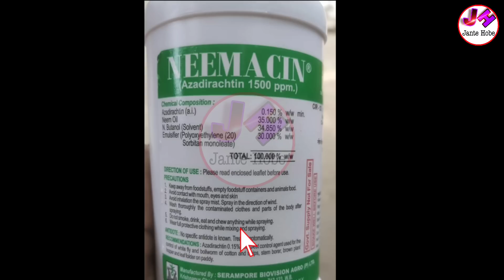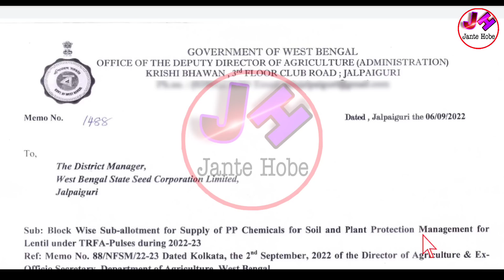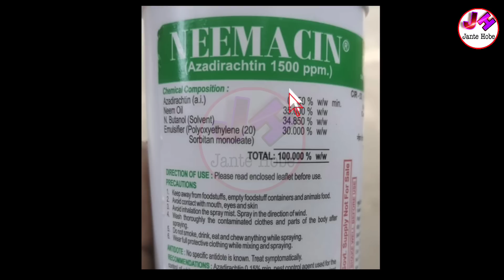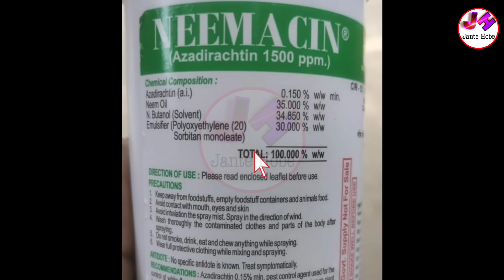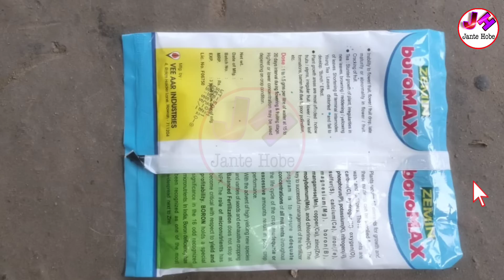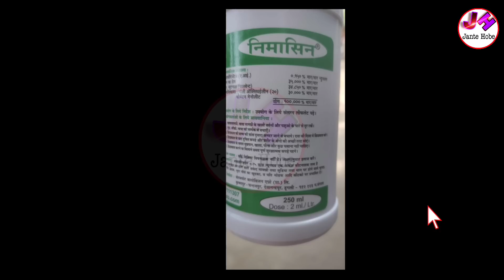সব কৃষককে বিনামূল্যে ফসলের ওষুধ দিচ্ছে মুখ্যমন্ত্রী মমতা | এক্ষুনি গিয়ে নিয়ে আসুন |Free Fertilizer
☑️☑️☑️ কোন কিছু খবর থাকলে আমাকে পাঠাতে পারেন আমার Whatsapp নাম্বারে 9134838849